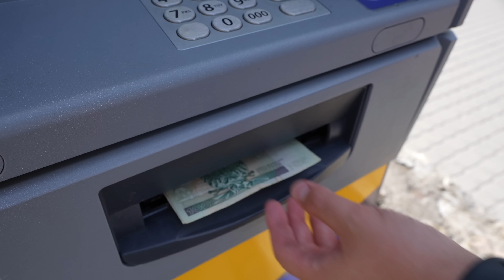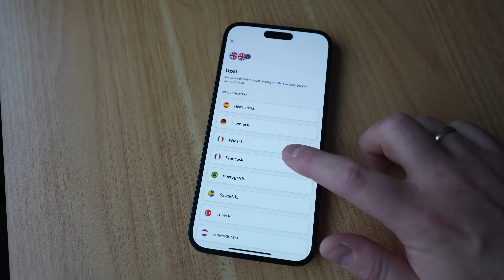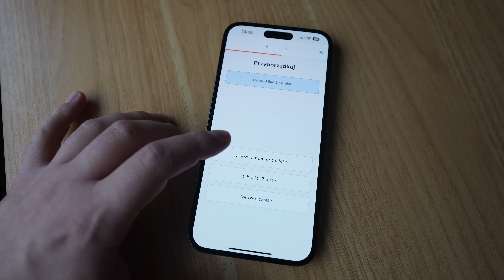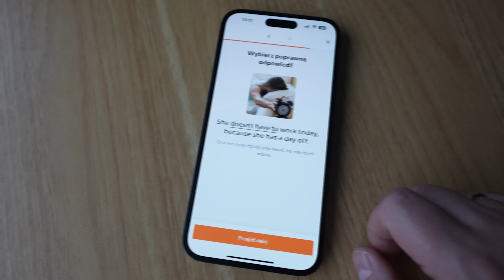Q&A: ZAROBKI NA YOUTUBE, PLANY NA PODRÓŻE W 2024 (będzie Japonia?) i ceny jedzenia w restauracjach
Sprawdź promocję na aplikację Babbel

Hej, witajcie! W dzisiejszym vlogu z serii GASTRO VLOG - Q&A. Odpowiem na Wasze komentarze, które zebrałem z poprzednich filmów. Jakie mamy plany na podróże w 2024? Ile zarabiam na YouTube? Kiedy wyjazd do Japonii? Jak wyglądają ceny w restauracjach? O tym i nie tylko w dzisiejszym Q&A. Zapraszam do oglądania, Macie je (2024).

00:00 - Czy wystawiam opinie na Google?
02:12 - Plany na podróże cz. 1
03:47 - "Do zobaczenia w lepszych czasach" o co chodzi?
04:20 - Jak potrafisz tyle zjeść?
05:21 - Plany na podróże cz. 2
06:28 - Ile można zarobić na YT?
07:45 - Jak dogadujemy się za granicą?
10:30 - Fast food USA vs. Europa
11:48 - Plany na podróże cz. 3
12:36 - Najlepsza kuchnia azjatycka w Warszawie
13:34 - Plany na podróże cz. 4
14:45 - Jesz jeszcze prywatnie?
15:06 - Najlepszy kierunek na pierwszy raz za granicą?
15:59 - Plany na podróże cz. 5
16:36 - Jak wyszukuję dobre restauracje?
18:28 - Jak polubiłem kawę?
19:50 - Który food hall najlepszy?
20:23 - Czy chciałbyś prowadzić "Człowiek vs. jedzenie"?
20:45 - Śledzik bez wódeczki?
21:03 - Jaką mam torbę/plecak?
21:14 - Do jakiej kuchni zawsze byś wracał?
21:39 - Plany na podróże cz. 6
21:55 - Czy jesteś fanem Obliviona?
22:12 - Dlaczego nie robię przelicznika cen?
22:52 - Ile razy w tygodniu jesz w restauracjach?
23:10 - 40 min czekania na kawę
23:39 - Czy mam wpływ na reklamy przed filmami?
24:23 - Kiedy Bydgoszcz?
24:34 - Plany na podróże cz. 7
24:55 - Kiedy Wrocław?
25:10 - Bezpieczeństwo w Londynie/NYC/Paryżu
26:12: - Czy w UK było dużo drillowców?
26:21 - Co robisz z jedzeniem niezjedzonym?
26:42 - Kiedy Gorzów?
27:34 - Gdzie zjeść pierwszy ramen w życiu?
27:55 - Czemu nie mówisz o tym, czy są dania bezglutenowe?
28:38 - Jak Poznań, to może Muga?
28:59 - A może jakieś nowe fastfoody?
30:09 - Pistacje
30:19 - Co tak często Nowy Jork?
31:01 - Gdzie jest Sonia?
31:23 - Odcinek dla osób, które nie chodzą dużo po restauracjach
31:41 - Ceny w restauracjach
34:32 - Czy mam współpracę z North Face?
35:35 - Kiedy Lublin?
35:40 - Ceny wody w restauracjach
36:13 - Gdzie kawa speciality?